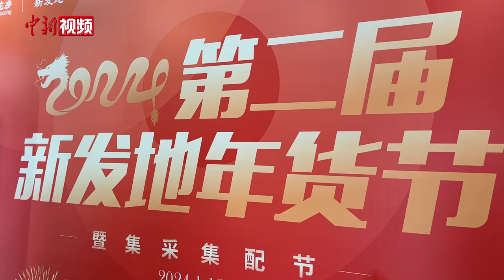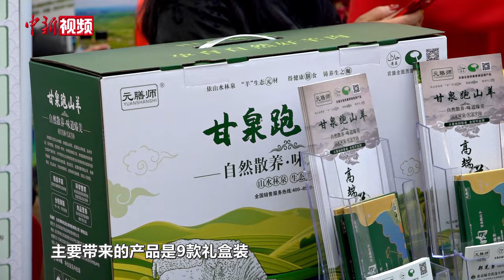过了“腊八”就是年 北京新发地年货节热闹开场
1月18日是农历腊月初八。“腊八”一过，年味也越来越浓。当天上午，第二届新发地年货节暨集采集配节在北京新发地农产品博览中心开幕。来自全国多地的农产品企业纷纷带来了自家的“拳头产品”，不少民众满载而归。